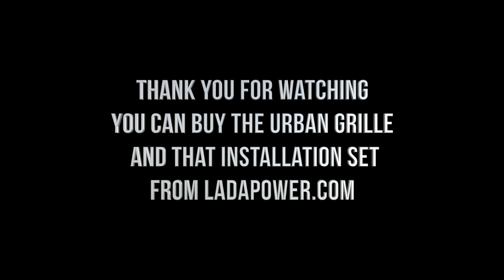Lada Niva Urban Grille Installation /// Ladapower.com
In this video you ill see how to install Urban Grille to previous Lada Niva.
It's easy to do with the installation set that we offer
It contains 2 special plates, 8 new screws and 6 screws similar to your original grille screws, just in case you will broke one or two, like you can see in our video.